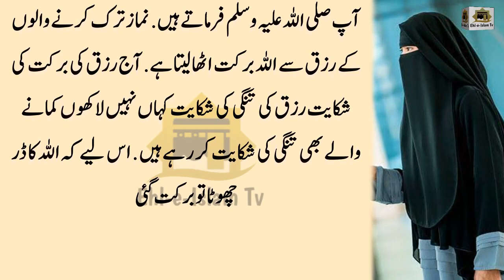Jo Larkiyan Makeup Karti Hein Pehly Nabi Saw Ka Farman Sun Lein - Islam Mein Makeup Karna Kesa Ha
In this Video I Will share Jo Aurtein Rozana Makeup Karti Hai Wo Nabi Saw Ka Farman Sun lein If you enjoy our Video please like & leave a comment for us.